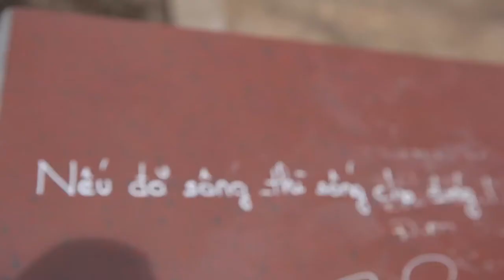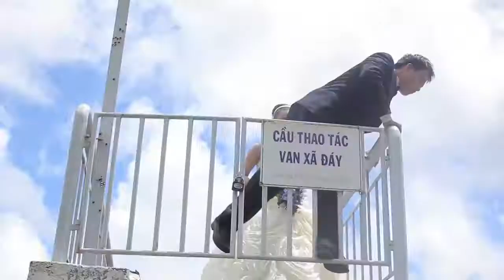Alexis Photographer - Wedding Quang&Yen - BTS - Part 1